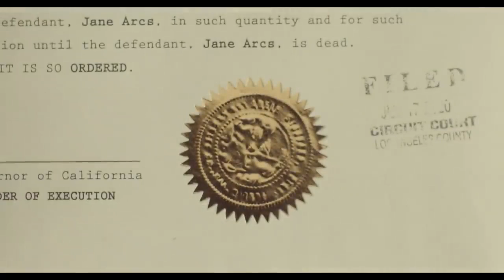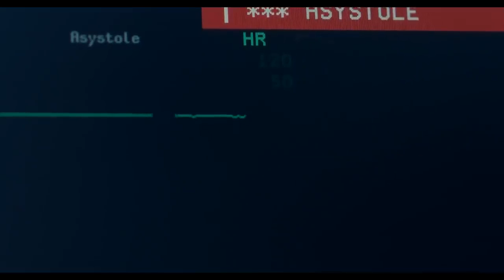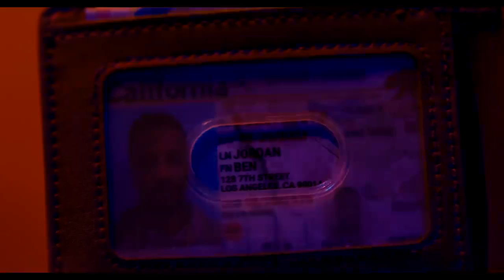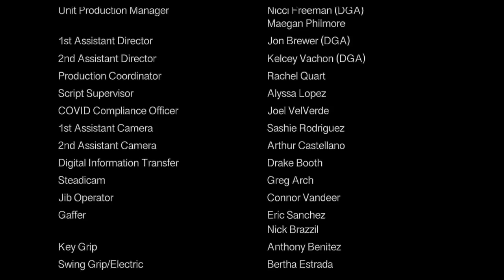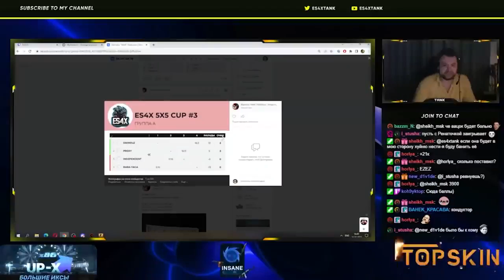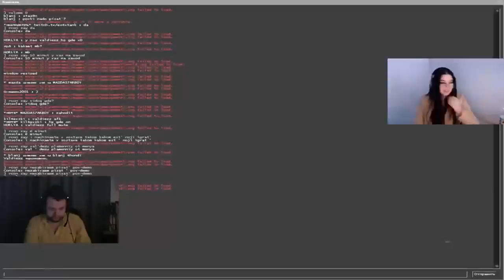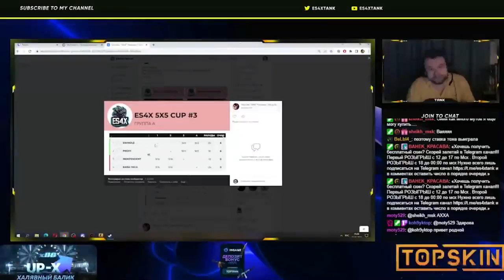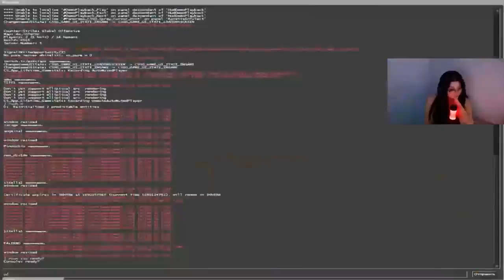The Sniper Woman - Best Action Movie 2022 - full movie english Full HD